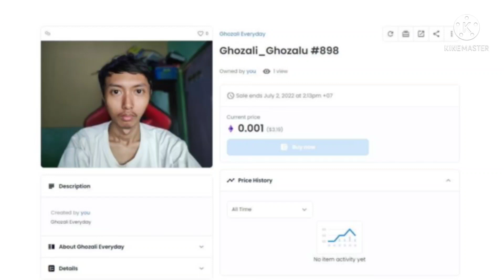เซลฟี่แบบขำๆ !! รวยแบบงงๆ บังเอิญกลายเป็นเศรษฐี หลังตั้งใจถ่ายแค่เซลฟี่เล่นขำๆ |มีที่มา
แค่ถ่ายเซลฟี่ขำๆ หนุ่มวัย 22 บังเอิญกลายเป็นเศรษฐี อยู่ดีๆรวยเฉย